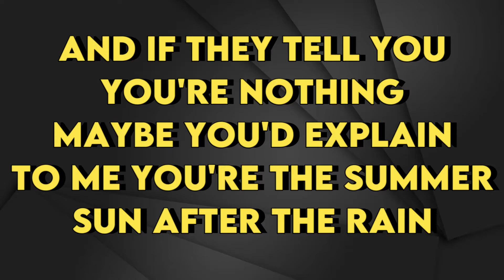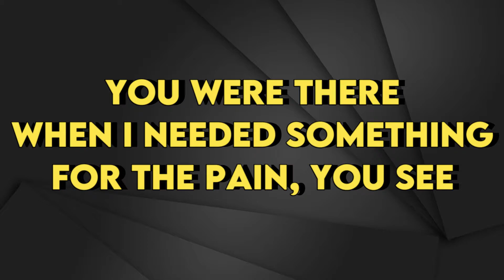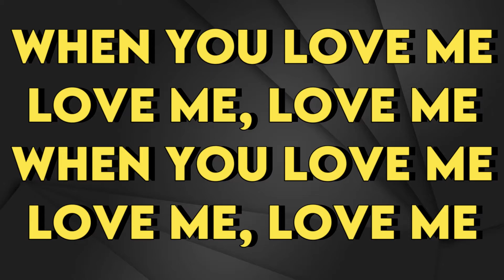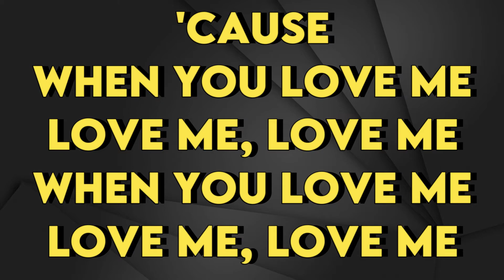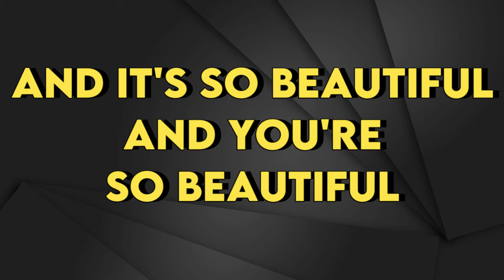Coldplay - Biutyful - Karaoke Instrumental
Coldplay
Biutyful - Karaoke Instrumental
Tono Original (read 👇🏻👇🏻👇🏻)
Key: Eb